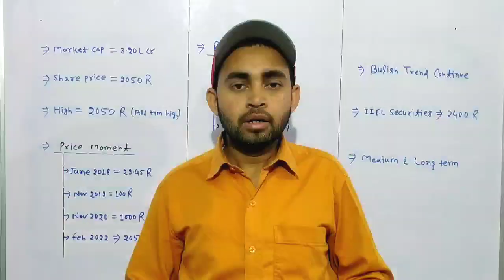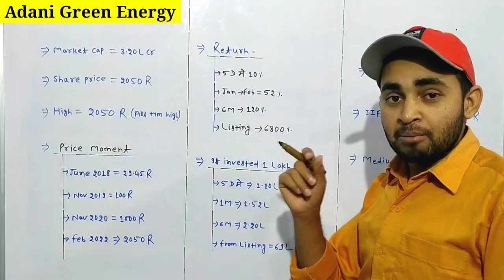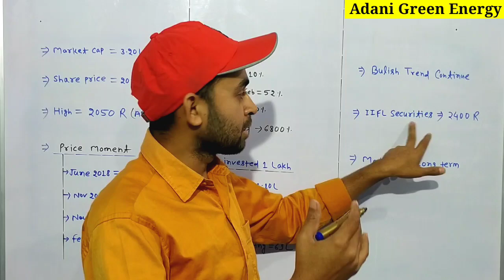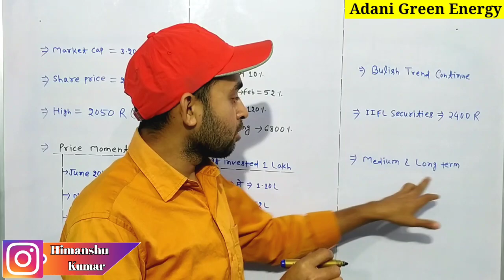30 रुपये के इस शेयर ने निवेशकों को किया मालामाल | Adani green energy stock | Future Of India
In this video you will know about a multibagger stock that has given a decent returns in very few years . This stock name is Adani Green Energy .

Adani green
Adani green energy
Adani green energy ltd
Adani green energy stock
Adani green energy news

Hash Tags -

Please Note:-